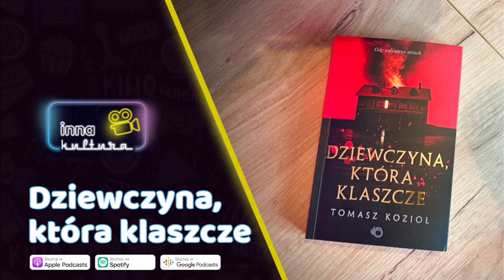#148 – Dziewczyna, która klaszcze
Kamień milowy.

Bardzo ważny odcinek dla Innej Kultury. Przede wszystkim dlatego, że pierwszy raz spotkaliśmy się na żywo w pełnym składzie. Ponad dwa lata po dołączeniu Julii i niewiele mniej po dołączeniu Michała, w końcu odcinek nagrany nie online, a w pełni offline. Przyjechaliśmy do studia SocialCube w Warszawie i zasiedliśmy przed mikrofonami.

Ale to nie wszystko. Mieliśmy również gościa. Był nim Tomek Kozioł – niegdyś bloger, zawodowo analityk, ale od niedawna również pisarz. Porozmawialiśmy o horrorach, ale przede wszystkim o jego debiutanckiej powieści Dziewczyna, która klaszcze.

Na koniec, ogłosiliśmy konkurs, w którym do wygrania jest książka Tomka, ale również kilka innych pozycji od wydawnictwa Uroboros

Rozdziały:

00:00:00 - 🎶 Intro
00:00:38 - 🎙 Wstęp
00:01:54 - ❓Kim jest Tomek?
00:03:17 - 👧🏻 Dziewczyna, która klaszcze
00:29:44 - 👻 Wcielenie
00:46:22 - 🏠 Dom Nocny & Rytuał
00:59:41 - 🇵🇱 Idziemy w polskie
01:13:16 - 🏆 Konkurs
01:15:45 - 🎙 Kończymy
01:16:56 - 🎶 Outro

Prowadzący:

Jan Urbanowicz – @yasiek_
Julia Palmowska – @juliaaapalmerrr
Michał Kaczoń – @kaczy_mike
Gość:

Tomasz Kozioł - @KoZa_Goorska